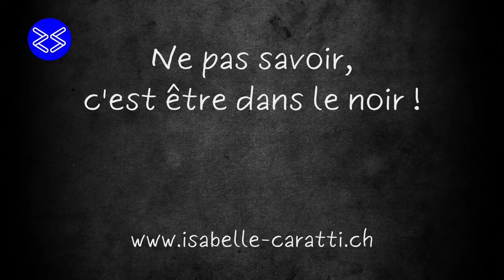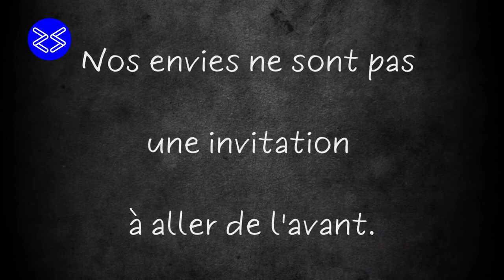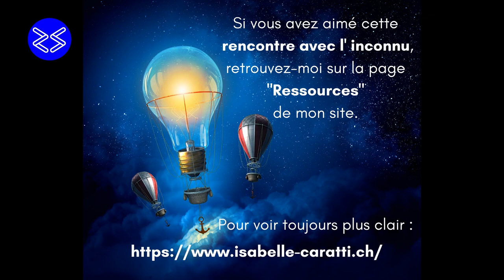Rencontre avec l'inconnu | Isabelle Caratti | Boll | Suisse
la chaîne télé bien-être et médecine douce, la chronique d’Isabelle Caratti, Coach d’Entrepreneurs à Boll (Suisse).

Présente sur le web en site internet, sur la grande majorité des réseaux sociaux et reprise au sein de plusieurs bouquets audiovisuels, l'objectif de ZenZone TV est de vous informer, vous conseiller et faciliter vos choix dans la volonté ’une meilleure qualité de vie.

Vous aussi réservez votre interview thérapeute avec ou sans chronique